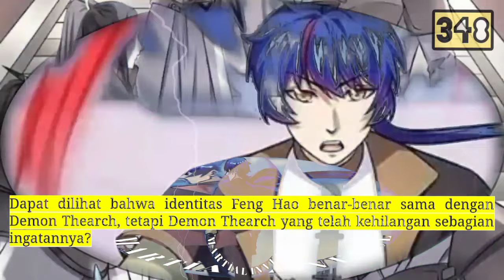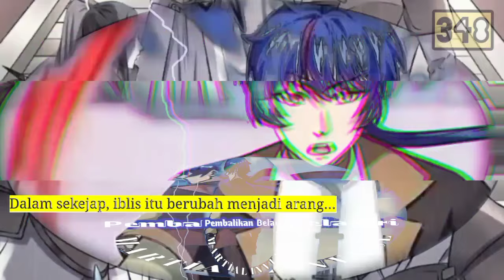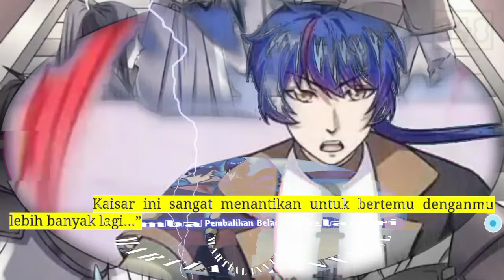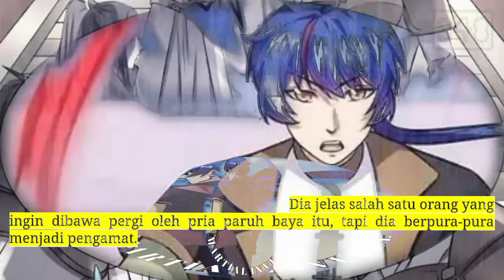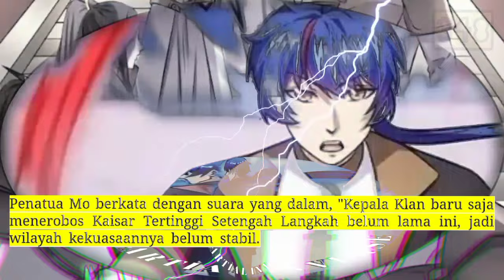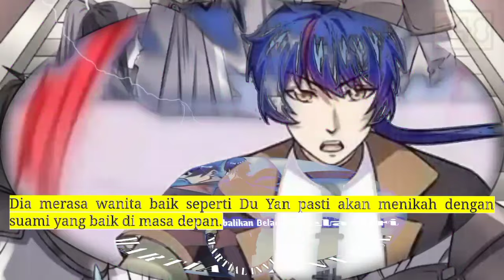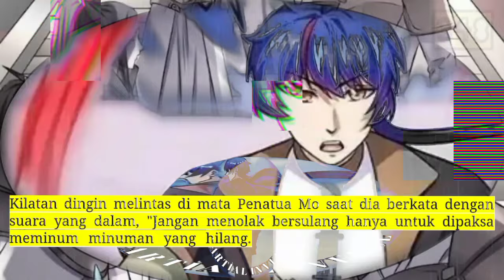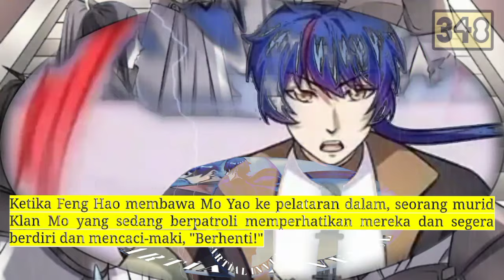Pembalikan Beladiri season 348